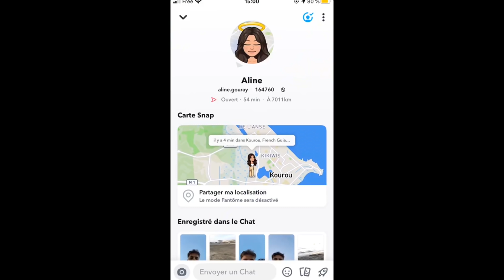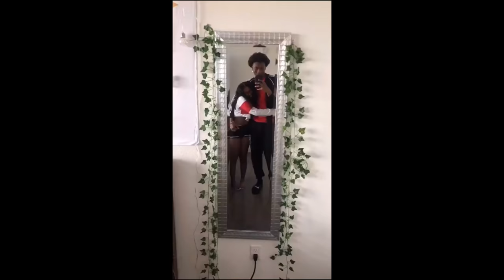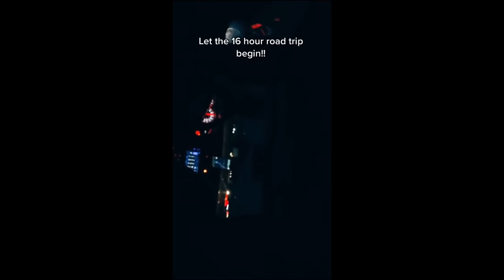Long distance relationship - I dare you not to cry - Tiktok Compilation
[ It is only a fan-made Creation ] All Right to above Music Label & No Copyrights Infringement intended. For promotional/entertainment purposes only.

"Daily Compilation Trends" is a YouTube channel specially created for your entertainment. We create entertaining, comedy videos, hot trend, challenge for your fun. Lough out loud while watching our videos and enjoy your life.

Credits: Video Creators

This channel is to entertain people and we usually focus on entertainment about Hot Trending videos. It is all for entertainment & laughs. So, please don't take it seriously.
I usually focus on joking about what the people are doing not the individual themselves, please don't go spreading hate it's all for laughs.

Cute Long distance relationship videos - I dare you not to cry 😭❤️ - Tiktok Compilation

Tiktok Compilations 2020
Love to you all ..